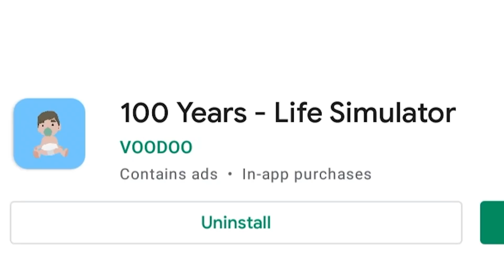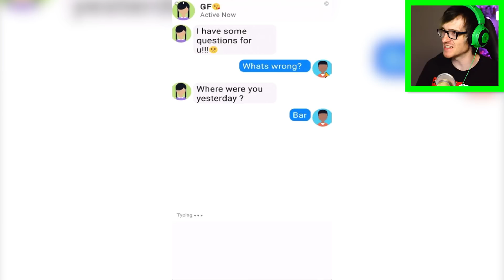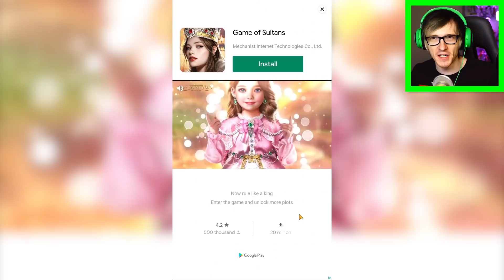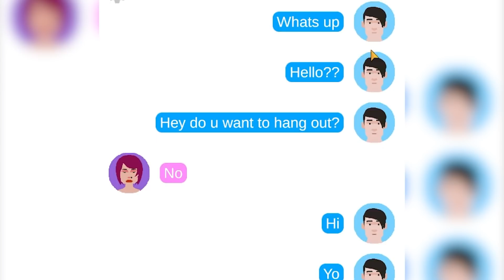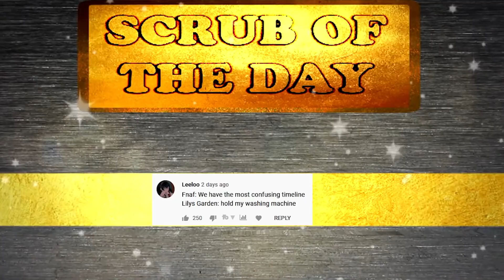I tried to live until 100 and huge mistakes were made - 100 Years Life Simulator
The funniest life simulator ever - 100 Years life simulator